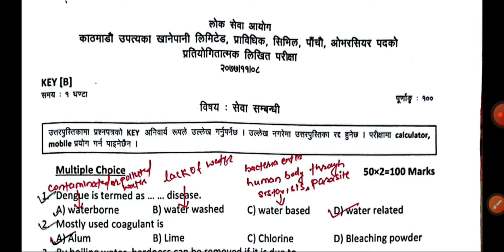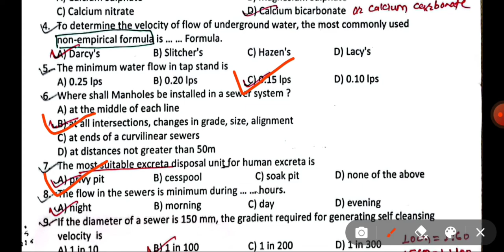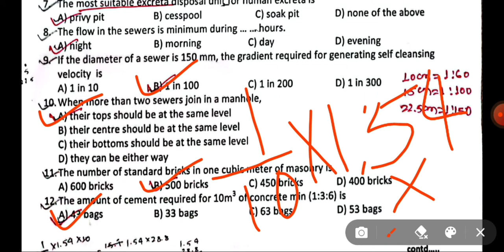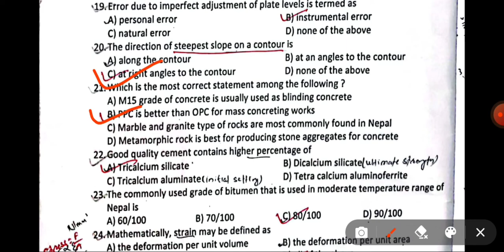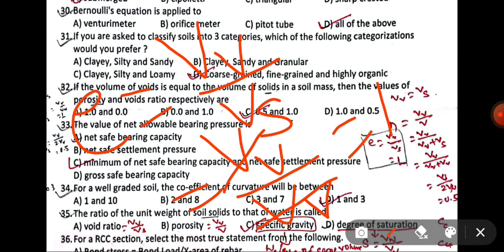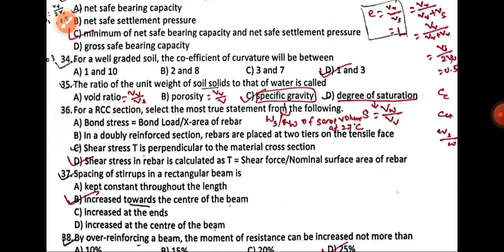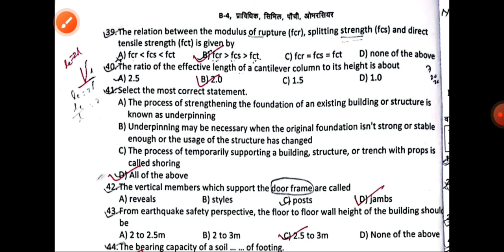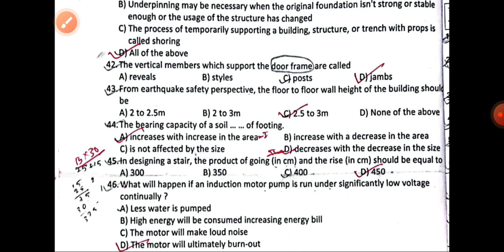Practice Set ! Kukl Old questions. !Best for Gandaki Province !Sub engineer mcq ! objective question